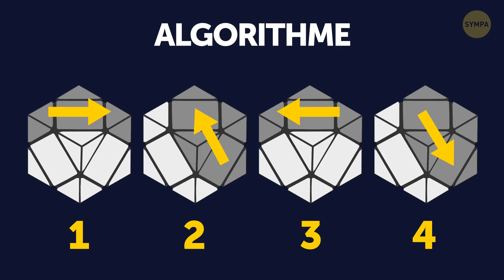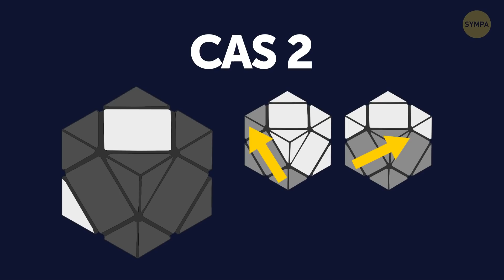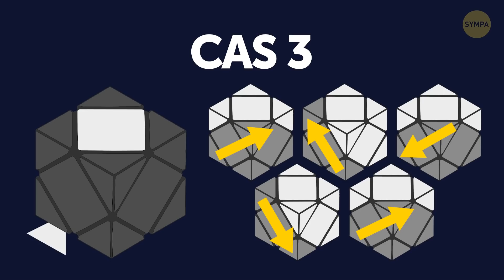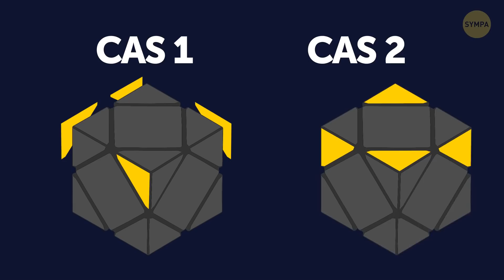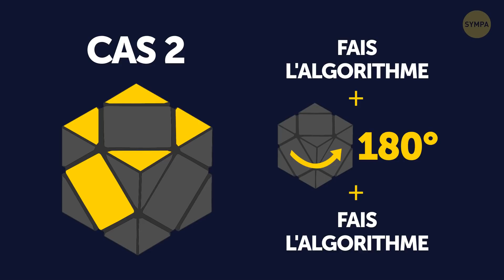Comment résoudre un Rubik's Cube en moins de 5 minutes | Le tutoriel le plus facile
Hé, salut abonné sympa ! Alors, tu sais déjà résoudre un Rubik's Cube ? Aujourd'hui, j'ai un cadeau spécial pour toi. Tu vas apprendre la façon la plus rapide possible de résoudre un Skewb ! Bien qu'il ressemble beaucoup au Rubik's Cube, c'est en fait une sorte de Pyraminx.

Comme il tourne d’une façon bien particulière, le Skewb peut sembler être un puzzle très difficile à résoudre, mais ce n’est pas le cas. Comme pour le Rubik's Cube, il suffit de connaitre un simple algorithme. Cela semble trop beau pour être vrai ? Très bien, je vais te le prouver !

Horodatage :

Le seul et unique algorithme clé 0:54

Comment cela fonctionne dans la vraie vie 1:

ÉTAPE 1 : Résoudre le côté blanc 2:33

ÉTAPE 2 : Résoudre les coins jaunes 4:57

ÉTAPE 3 : Résoudre le centre jaune 6:08

ÉTAPE 4 - Résoudre les centres restants 6:54